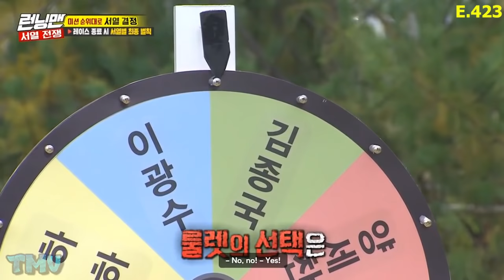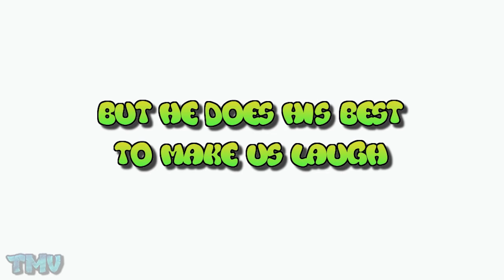[Running Man] When Kwang Soo Becomes Funny 🤣🤣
Starring: Yoo Jae-suk, Haha, Ji Seok-jin, Kim Jong-kook, Lee Kwang-soo, Song Ji-hyo, Jeon So-min, Yang Se-chan